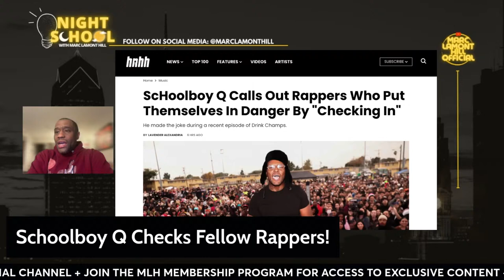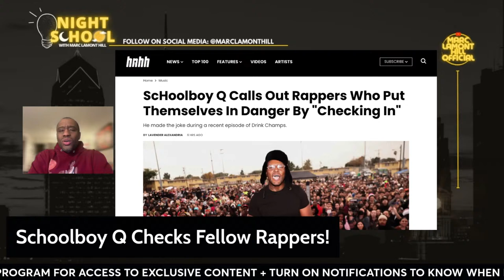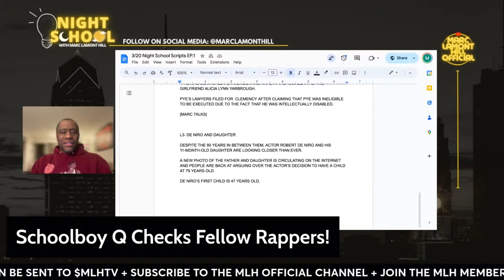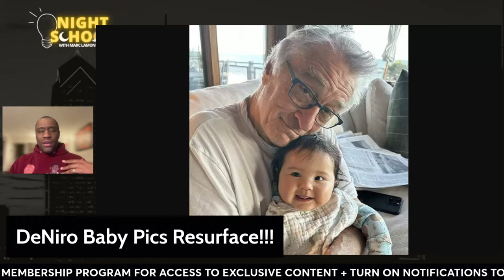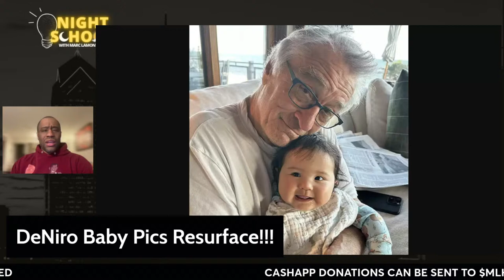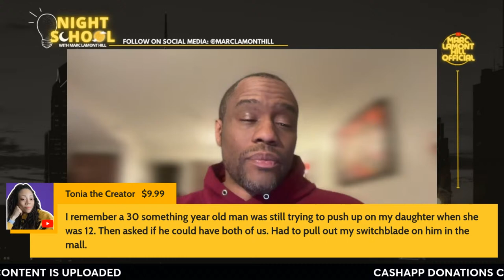NIGHT SCHOOL: Beyonce's Album Cover, Georgia Executes Mentally Ill Man, Gaza Update, (03/20/24)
Join Marc Lamont Hill Monday-Thursday to talk the hottest topics trending in news and entertainment, an update on Israel's War on Gaza, and LIVE Q&A at the end, if time permits.